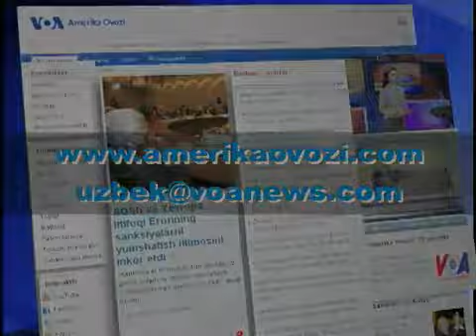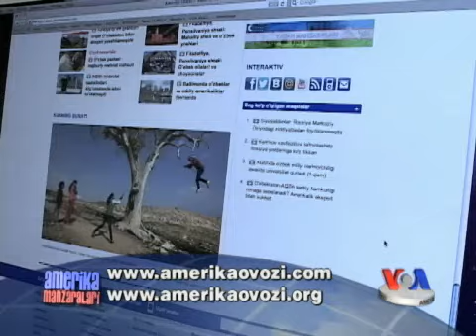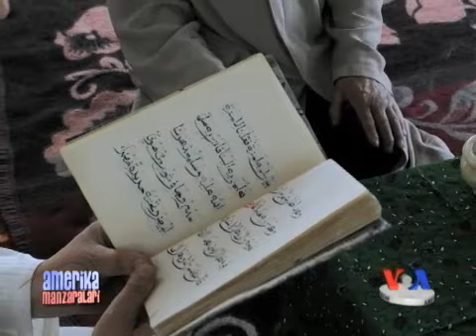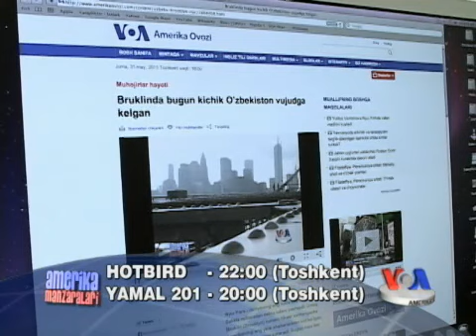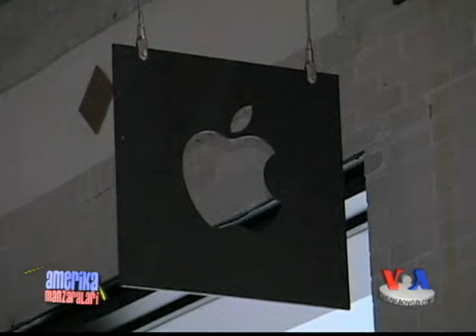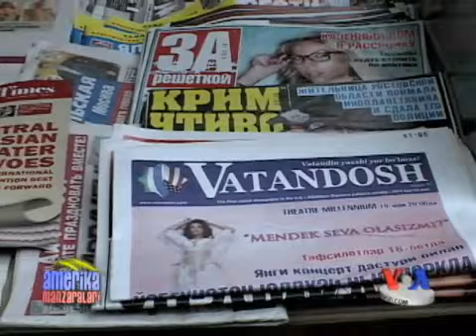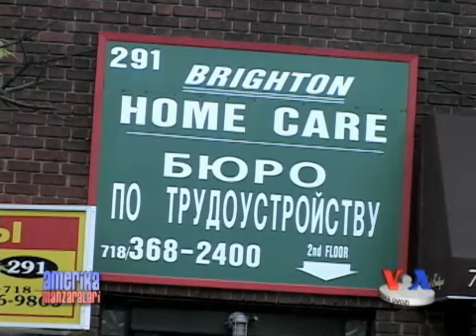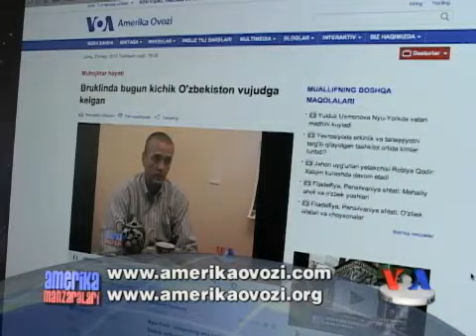Amerika Manzaralari, 3-iyun/Exploring America, June 3, 2013